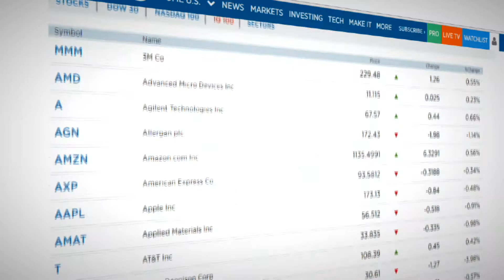CNBC IQ100 ...The equity market's first quantitative Index! Powered by M•CAM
CNBC IQ100 Powered by M•CAM
September 2018